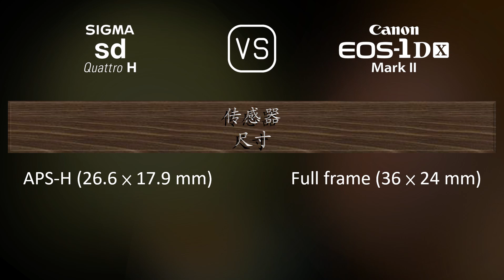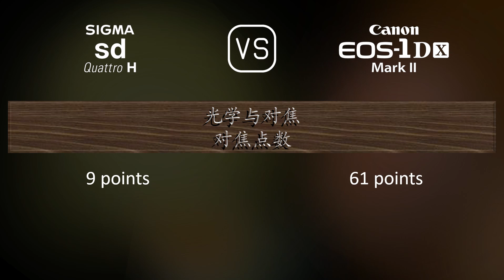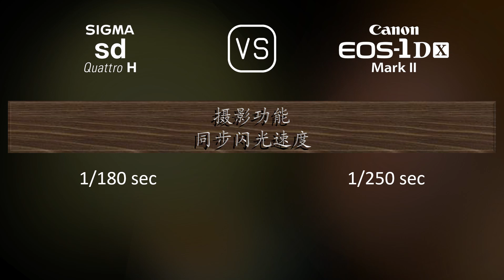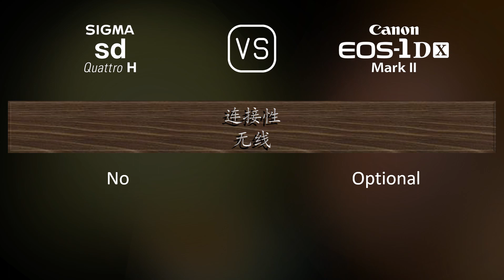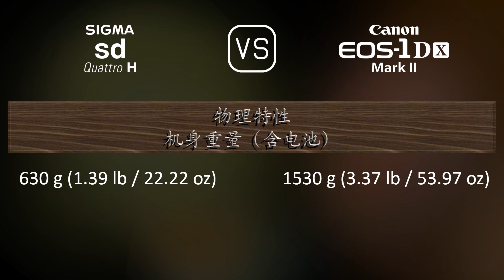Sigma sd Quattro H 与 Canon EOS-1D X Mark II 的规格比较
本视频是 Sigma sd Quattro H 与 Canon EOS-1D X Mark II 的功能概述和规格比较 (comparison of specifications)，希望对您有所启发。感谢您的支持。

00:25 推出
00:33 机身
00:40 传感器
01:01 图片
01:16 光学与对焦
01:41 屏幕
01:58 取景器
02:13 摄影功能
03:06 录像功能
03:20 贮存
03:24 连接性
03:49 物理特性
04:07 杂项